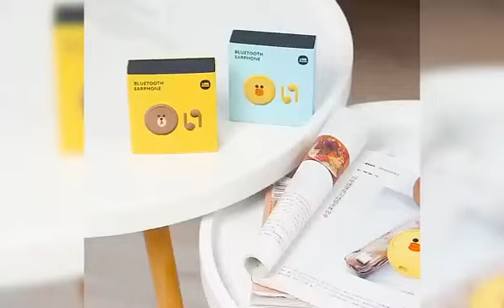Joint product ----SONGX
songx 08